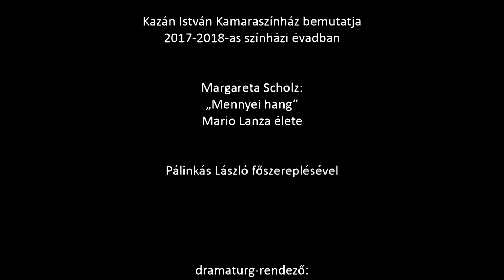Musical-Pódium részlet (Pálinkás László)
A Musical-Pódium 2016 novemberi műsorában közreműködő Pálinkás László tenorista énekel.
A műsort rendezte: Kriszt László.